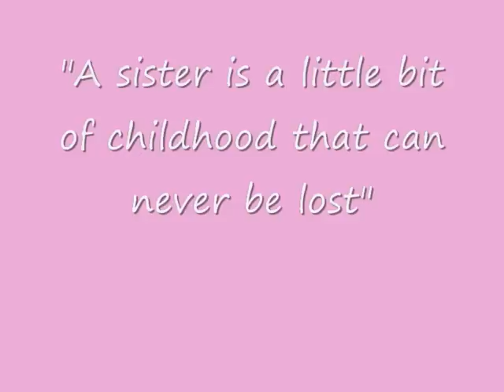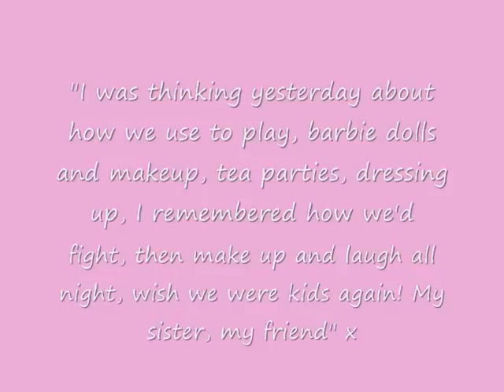Gemma'a Video for jade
On the night before jades and my wedding Gemma gave jade a film she made of the two of them through the years, its is quite emotional if you know the two of them. i cried
(i do not own the copy right for the music)